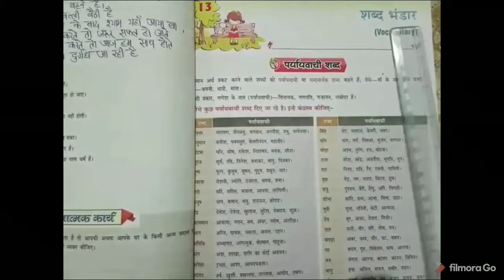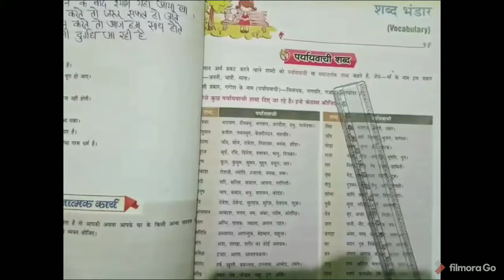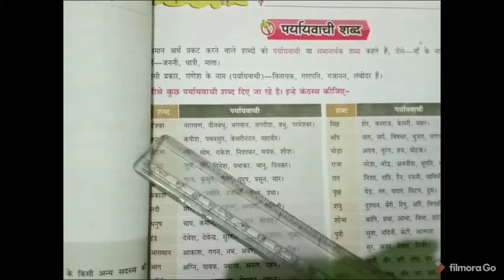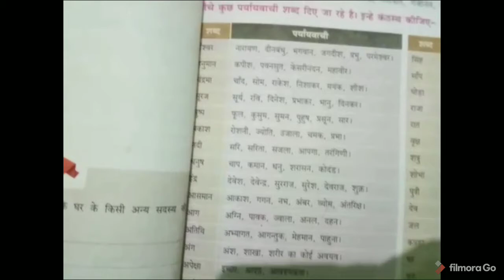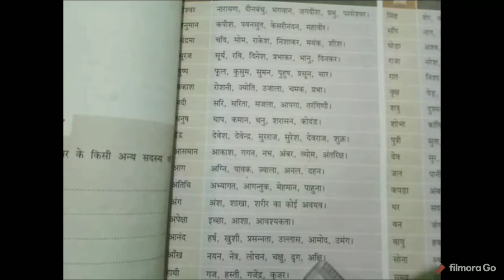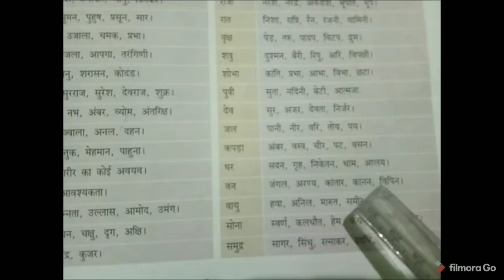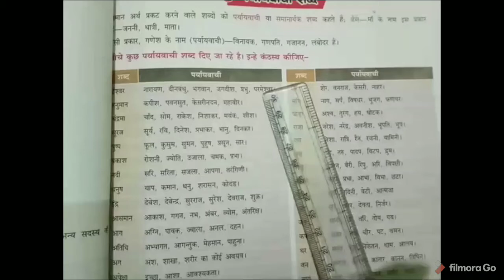कक्षा-५||विषय- हिंदी व्याकरण|| पाठ-१३- शब्द भंडार